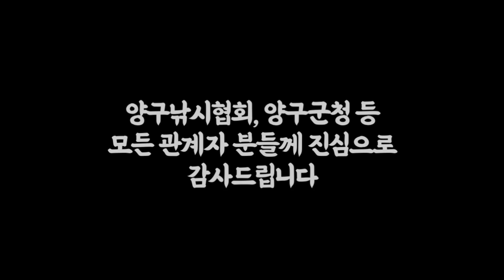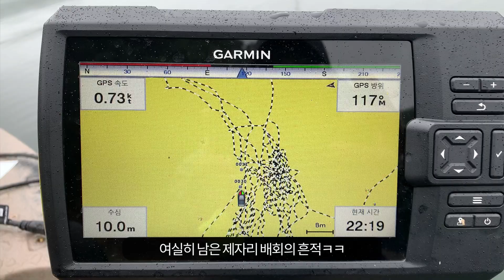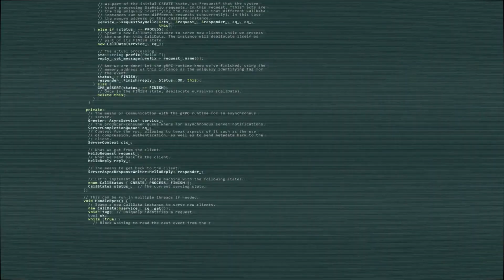[소양호 무동력 배스 낚시 대회] 참가 후기 및 채비법 공유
연습한만큼의 효과를 못거두어서 많이 아쉽네요. 대회 당일날 인생고기를 만나게 될 줄 몰랐고 그 고기를 못만나게 될 줄도 몰랐네요. 드랙조절을 할 틈도 없이 라인을 터트리고 가버린 녀석이 아쉽지만 어쩔 수 없죠. 이런저런 재미난 경험과 함께 성장하는 계기가 되어 만족합니다. 프리리그를 질릴만치 해봤으며, 싸부님 덕분에 새로운 채비법을 알게 되어 또 하나 배웠습니다. 아쉬움은 뒤로하고 다음 기회를 기대해봅니다! 참가하신 모든 선수분들 수고하셨습니다! 그리고 다시 한번 양구낚시협회와 양구군청 등 관계자 분들께 감사드립니다! 다음에 또 만나요!!

BGM 2
Song👉Dj Quads - The Forecast For Today [No Copyright HD]